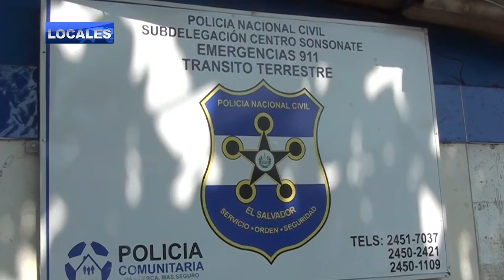CAPTURADO POR ABUSO SEXUAL